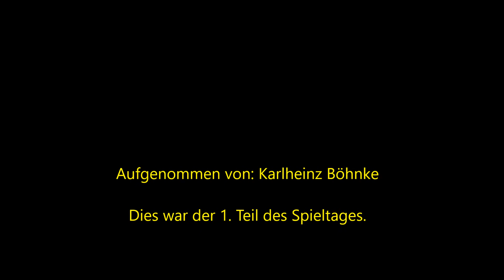Schülerinnen MTV Jever vs. Blau-Weiß Bümmerstede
Teil 1 des erstes Spiels vom Doppelspieltag am 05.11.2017 gegen Blau-Weiß Bümmerstede (Endstand 6:4 für den MTV)
Austragungsort. Sporthalle in Bümmerstede